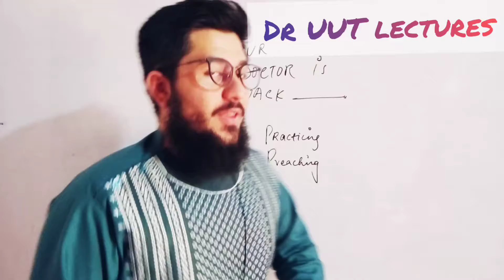A! your doctor is quack !!!